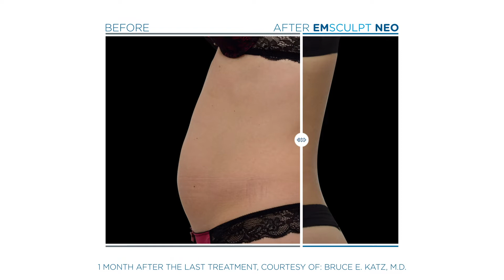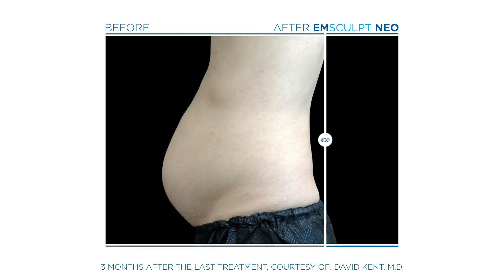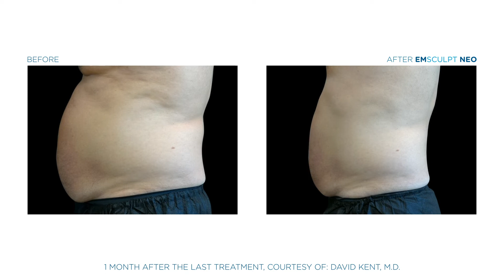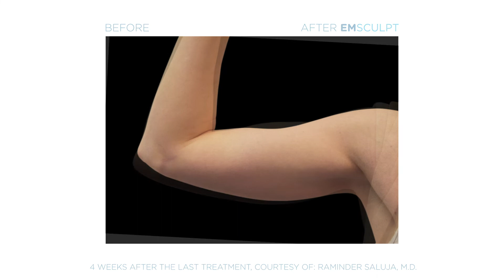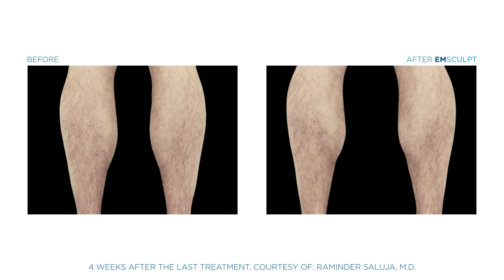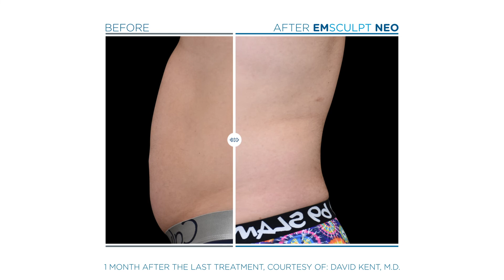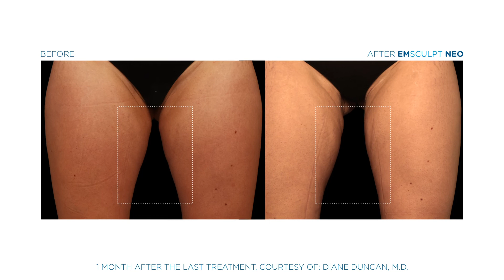Sculpt The Body Of Your Dreams With Emsculpt Neo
Emsculpt Neo at Pura Vida in Fleming Island will eliminate your stubborn fat, tone and increase your muscle mass, and tighten your skin without surgery or downtime! Get the results you want without spending months in the gym! Pain-free, permanent, life-changing results with Emsculpt Neo!

📍 Visit us at 1715 Eagle Harbor Parkway Suite C, Fleming Island, Florida 32003

ABOUT US:
Pura Vida Body & Mind was founded to provide a new approach to improving one’s overall health by combining medical treatments that restore youthfulness and wellness with non-medical treatments that promote relaxation and serenity to reenergize the mind. Our holistic, results-centric solutions improve your skin, improve your confidence, reduce stress, and restore your body and mind to a more youthful state of being.